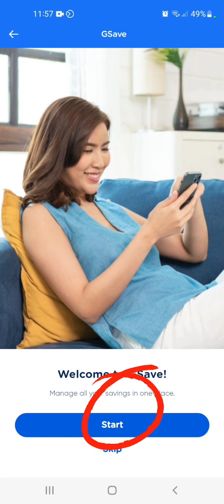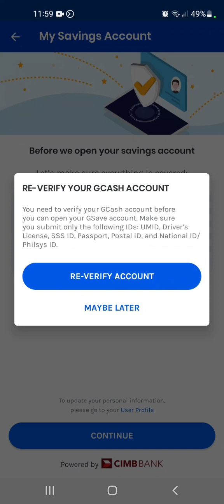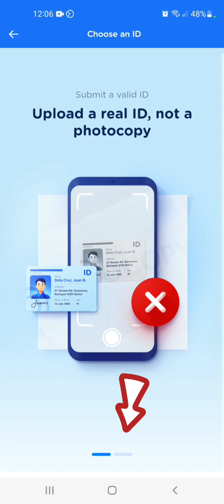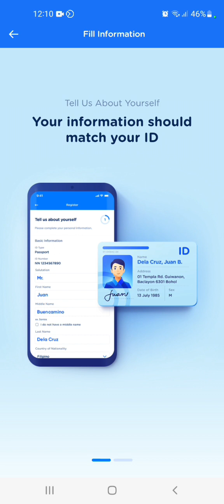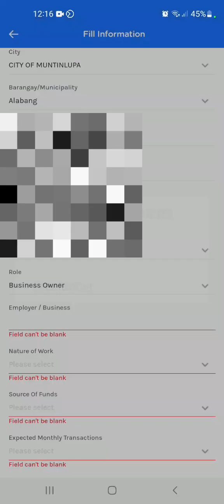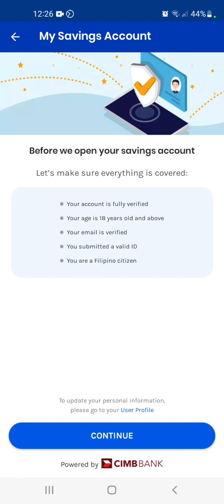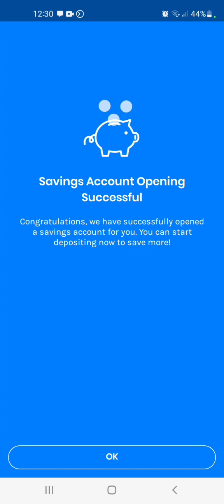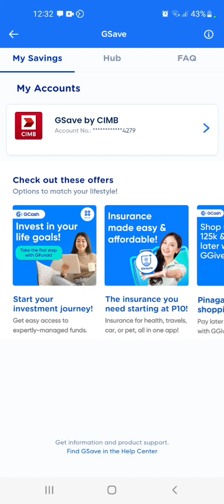2023 HOW TO INCREASE OUR GCASH MONTHLY WALLET LIMIT UPTO 500K | USING GSAVE